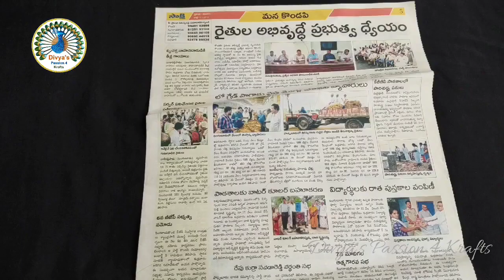Tissue Paper Puffy Heart Making Idea | Valentine's Day Gift Ideas with Paper | Diy |Paper Craft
In this video I am going to show you a simple easy and beautiful puffy paper heart

Every video on my channel is made with love and hard work. So, please do support me. It really means a lot to me 🥰.

Loads & lots of♥️,
Divya Vijay